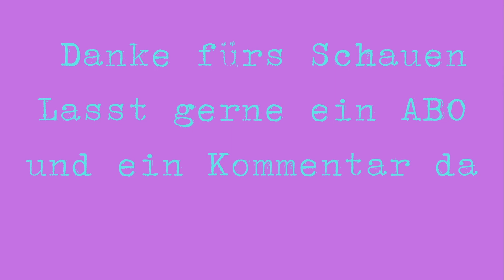#43 Malcolm mittendrin Cast and Now Früher und Heute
Heute in unserer Folge von Früher und Heute geht es Sendung „Malcolm mittendrin" Wie sich die Leute in der Zeit von 2000 verändert haben zeigen wir euch heute mit dem Video.
Hier erfahrt ihr schon immer was für neue Folgen auf Früher und Heute kommen. Über Eure Unterstützung würden wir uns freuen, wenn Ihr mal bestimmte Filme oder Serien sehen wollt, wie sich die Schauspieler in den Jahren verändert haben schreibt uns gerne.

Immer das Neuste sehen schon bevor das neue Video raus ist, wissen was kommt als Nächstes jetzt schon auf Instergram immer Freitags erfahren was für eine Neue Folge am Sonntag kommt